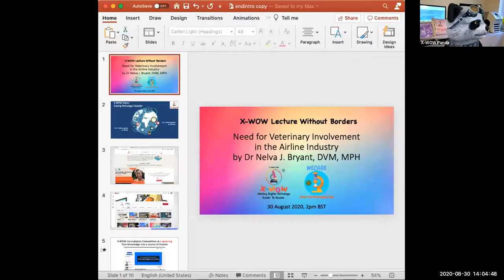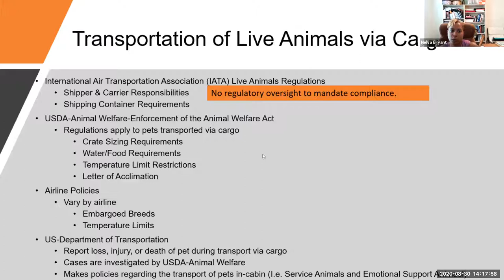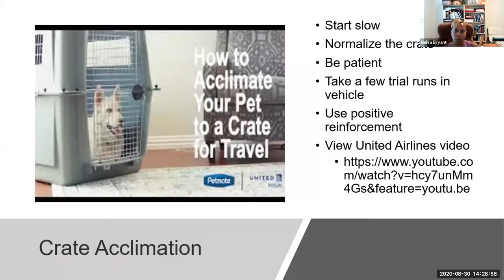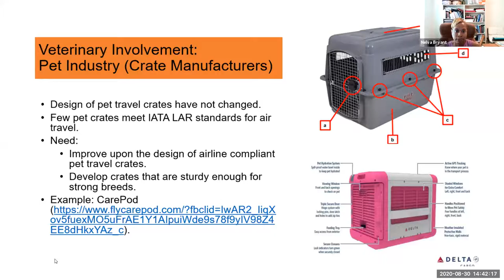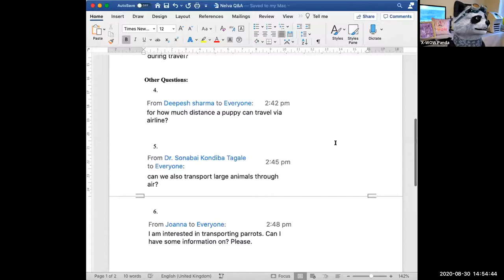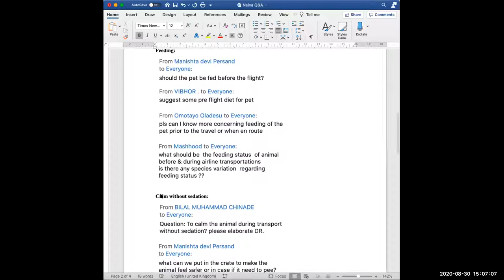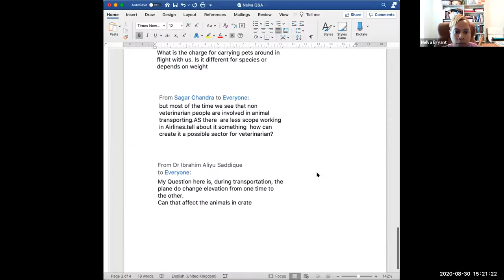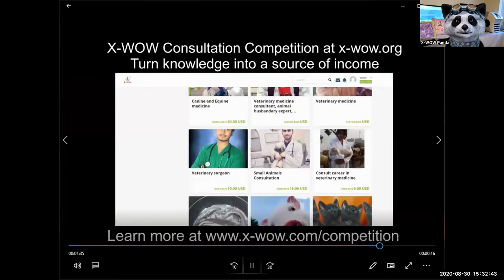Need for Veterinary Involvement in the Airline Industry, by Dr Nelva J. Bryant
Summary: Animals are transported domestically and internationally via air for zoos, aquariums, and research facilities.  Animals are also transported for commercial purposes and as personal pets.  Specific animal welfare regulations and policies must be abided by to ensure these animals arrive to their destinations safely.  Veterinary involvement in the airline industry is needed to explain and ensure compliance with animal welfare regulations, educate animal shippers/animal owners of the regulations, assist with monitoring the health and welfare of animals during air transport, and guide decisions related to the transportation of animals.  During the presentation, we will discuss how having veterinary involvement in the airline industry could benefit animal welfare.

About Dr Nelva J. Bryant, DVM, MPH

Position Title:  Founder, DVM Transportation Consultants LLC

I served as Delta’s industry-first staff veterinarian. Unfortunately, due to COVD-19 and its impact on the airline industry, I was laid off.  However, I anticipate returning once the pandemic ends and the airline industry recovers. In response to COVID-19, I’m pivoting.  Veterinary involvement in the airline industry is needed to ensure all animals arrive to their destinations safely. Thus, I developed DVM Transportation Consultants, a consulting firm that is available to supply services to airlines, veterinarians, and animal owners.  Services include: Animal Transportation Policy analysis; and assisting veterinarians as they prepare pets for domestic and international air travel. Although pets, as well as a vast majority of people, are not traveling via air domestically or internationally on US airlines, this is a good opportunity to get ready for future air travel.